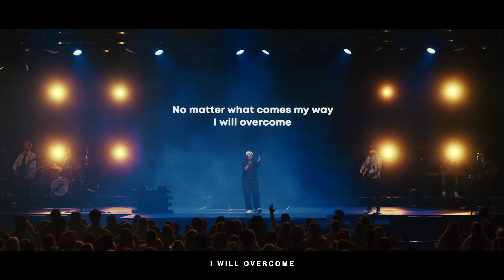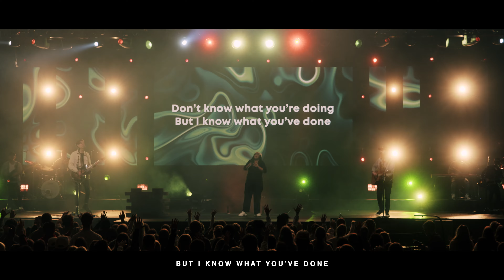You've Already Won | The Worship Initiative (feat. Davy Flowers)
The official video of "You've Already Won" from the album, Sunday Setlist #2 by The Worship Initiative feat. Davy Flowers. Recorded at the Stumo Conference in Dallas, TX.

Lyrics:

There’s peace that outlasts darkness
Hope that’s in the blood
There’s future grace that's mine today
That Jesus Christ has won

So I can face tomorrow
For tomorrow’s in Your hands
All I need You will provide
Just like You always have

I’m fighting a battle
You’ve already won
No matter what comes my way
I will overcome
Don’t know what You're doing
But I know what You’ve done

There’s mercy in the waiting
Manna for today
And when it’s gone I know You’re not
You are my hope and stay

When the sea is raging
Your Spirit is my help
He’ll fix my eyes on Jesus Christ
I’ll say that it is well
Oh I know that it is well

I know how the story ends
We will be with You again
You’re my Savior my defense
No more fear in life or death

I know how this story ends

I'm fighting a battle You've already won

Written by Bryan Fowler, Shane Barnard

Be Essential Songs, bryanfowlersongs (Admin. by Essential)